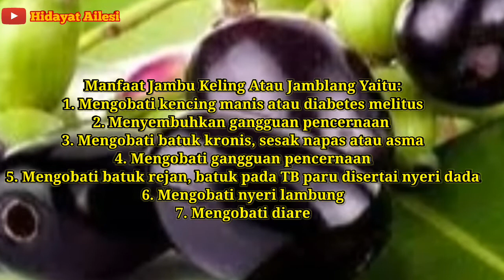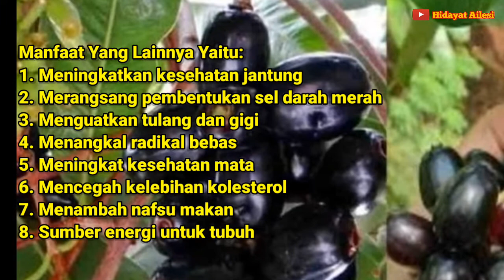Mengejutkan !!! Buah Jambu Keling/Jamblang Yang Mirip Anggur Ini Ternyata Banyak Manfaat Untuk Tubuh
Manfaat Jambu Keling Atau Jamblang Yaitu:
1. Mengobati kencing manis atau diabetes melitus
2. Menyembuhkan gangguan pencernaan
3. Mengobati batuk kronis, sesak napas atau asma
4. Mengobati gangguan pencernaan
5. Mengobati batuk rejan, batuk pada TB paru disertai nyeri dada
6. Mengobati nyeri lambung
7. Mengobati diare

Manfaat Yang Lainnya Yaitu:
1. Meningkatkan kesehatan jantung
2. Merangsang pembentukan sel darah merah
3. Menguatkan tulang dan gigi
4. Menangkal radikal bebas
5. Meningkat kesehatan mata
6. Mencegah kelebihan kolesterol
7. Menambah nafsu makan
8. Sumber energi untuk tubuh

Semoga bermanfaat.
Terima kasih.